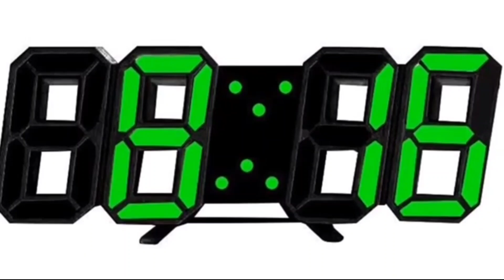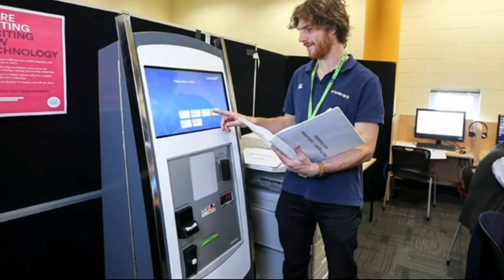Pruthibi bahare manisa - gokulananda mahapatra (ପୃଥିବୀ ବାହାରେ ମଣିଷ - ଗୋକୁଳାନନ୍ଦ ମହାପାତ୍ର )(part-3)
diaupanyasa

ଔପନ୍ୟାସିକ - ଗୋକୁଳାନନ୍ଦ ମହାପାତ୍ର
NOVELIST - GOKULANANDA MOHAPATRA
ଉପସ୍ଥାପନା -ଉଷାରାଣୀ ମହାପାତ୍ର
VOICE- USHARANI MAHAPATRA
ସମ୍ପାଦନା -ଉଷାରାଣୀ ମହାପାତ୍ର
EDITING - USHARANI MAHAPATRA

  The novel shows how the capitalist society and powerful people convict and robbed everything from poor, powerless people , even though it is not their fault.